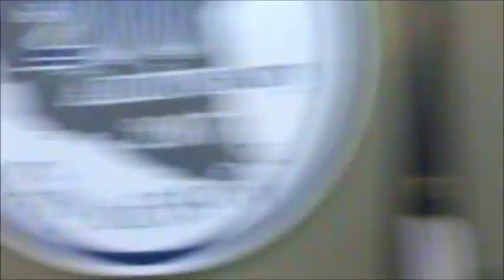Wes Whitehead addresses the Manchester, Ky City Council on Sept. 15, 2014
How does the Manchester City Council react when Clay County Judge Executive Candidate Wesley Cole Whitehead asks them for help with the 2014 "WoodyStock" concert?...